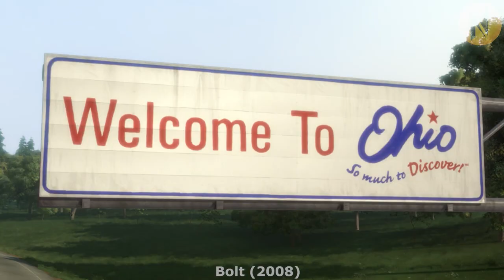After Getting Lost In A New City, The Famous Canine Star Must Find His Way Back Home.